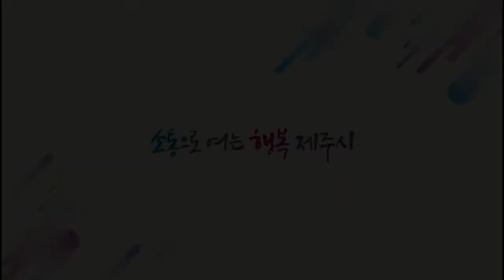병문천 하류 하천재해예방사업 현장 점검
안동우 제주시장은 2021년 01월 18일, 병문천 하류 하천재해예방사업 현장을방문 점검했습니다.